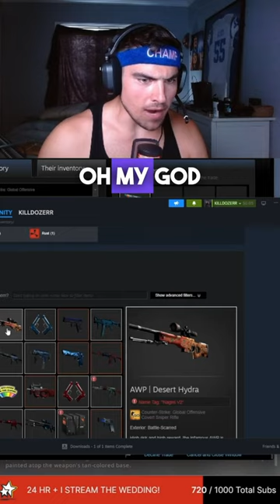Nipple Opening still in the works…